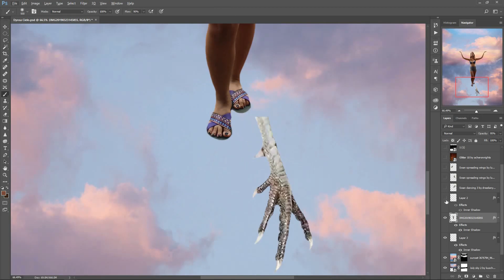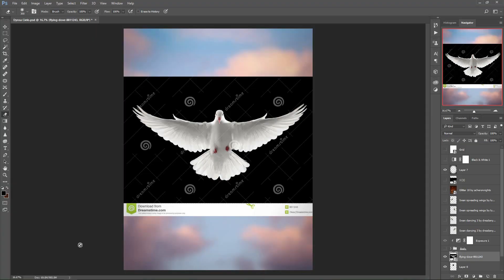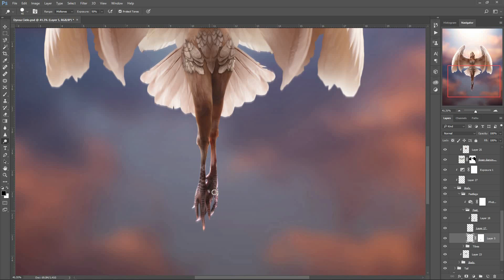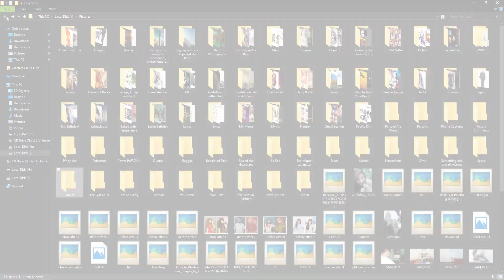COMPOSITE: Dyosa Cielo | Speed Art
Digital Composite: Dyosa Cielo

Had this idea of making art from Filipino Pop-culture, and television characters as my inspiration. I really hope You Like this one... Inspired by the Dyosa TV Series.

Time taken: About 7 hours?
Featuring: Joanne Kate Ventura
Medium: Adobe Photoshop CC 2017